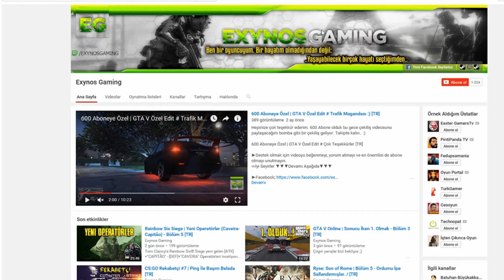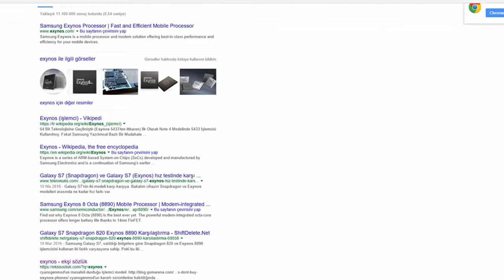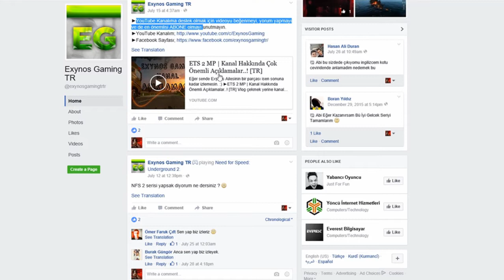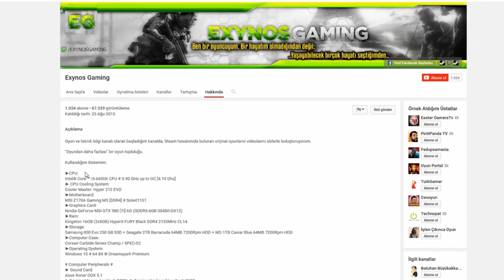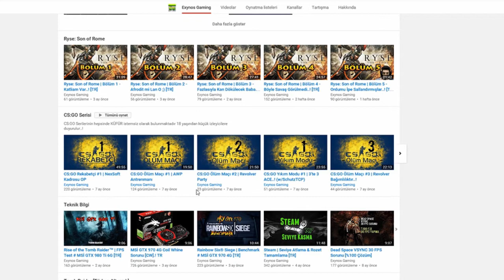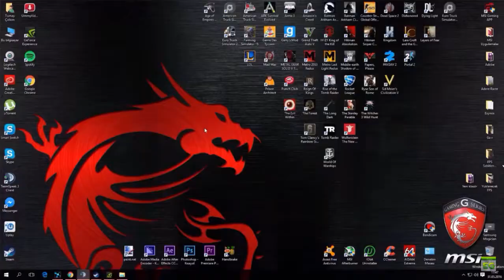Kanal Tanıtımı | Bölüm 8 | EXYNOS GAMING (1000 - 5000 Abone Arası)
EXYNOS GAMING kanalının kısa sürede çok daha fazla abone sayısına ulaşacağını düşünüyorum. Bunu hak ediyor. Kanalında başarılar diliyorum. Umarım kanalında istediği başarıyı elde eder.

Umarız H1Z1, Football Manager 2016, AGE of EMPIRES II HD, Matematik Soruları ve Kanal Tanıtım videolarımızı beğeniyorsunuzdur.